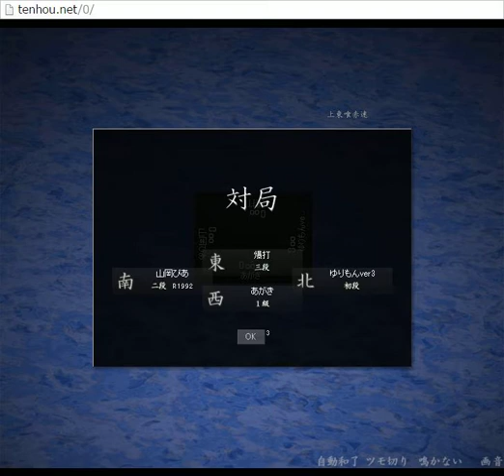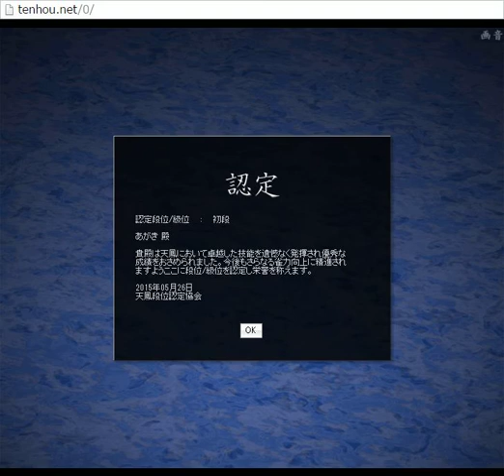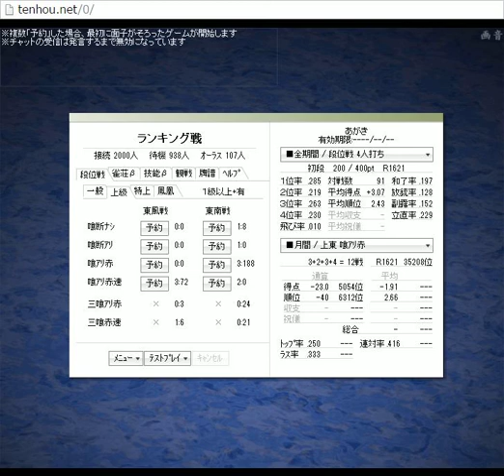【天鳳麻雀９３】段位（初段）を目指しながら解説実況してみる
麻雀ゲーム天鳳を使って、4人麻雀でのリーチや捨て牌の読み、打っている時の一個人の説明や考えを参考になるように努めています。

天鳳Flashpremium版でプレイ。